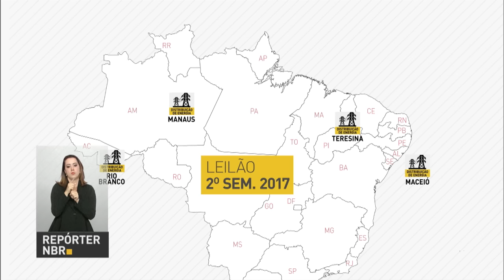Michel Temer muda modelo de concessão de ferrovias e aeroportos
REPÓRTER NBR - O governo Michel Temer anunciou nesta terça-feira (13) a concessão ou venda de 34 projetos nas áreas de energia, aeroportos, rodovias, portos, ferrovias e mineração. De acordo com o presidente, o pacote tem o objetivo de ampliar os investimentos para reaquecer a economia, em recessão, e estimular a criação de empregos.